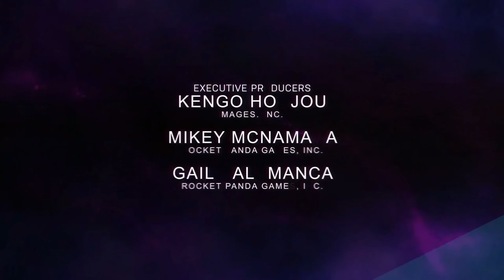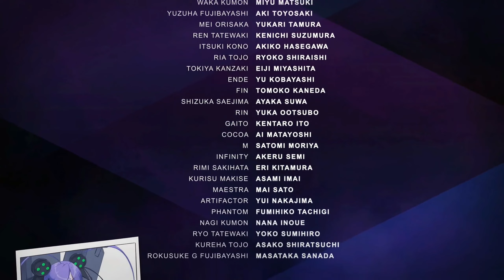PS4 Phantom Breaker: Omnia/Ren Story Mode/1440p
playing as ren.. now i seem to come across two story route and i'm not gonna lie this one is little hard, you have to complete it 100% percent.